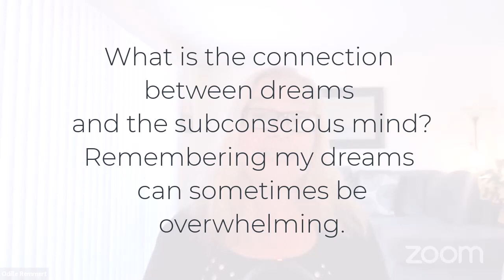How to Stop Feeling Overwhelmed by Dream Recall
What's the connection between dreams and the subconscious mind, and how to stop feeling overwhelmed by remembering dreams. Check the information and links below, to submit your questions or get free personal help from Odille, for yourself.

**Our BOOK** Change What Happened to You: How to Use Neuroscience to Get the Life You Want by Changing Your Negative Childhood Memories - Available everywhere books are sold, including Amazon and Audible.

To Get Personal Help for Yourself from Odille:
➡️ Have you been trying to make changes in yourself and your life, but not got the results you want yet?
➡️ Do you have trauma that needs addressing, but aren't in a position right now to book one-to-one sessions with a practitioner?
➡️ Here's your chance to get personal help and guidance directly from Odille (co-founder of The Remmert Method and co-author of the book: Change What Happened to You: How to Use Neuroscience to Get the Life You Want by Changing Your Negative Childhood Memories).

Join us every Wednesday at 11am, Central Time, to get your questions answered, and guidance through changing the unconscious references that are holding you back.

𝐃𝐞𝐭𝐚𝐢𝐥𝐬:
✨ There are limited spaces for the live help session.
✨You do not have to give details if you'd prefer not to - Odille can work with you "no content" (this is especially useful for trauma you need help with).
✨ If you can't attend live, submit your question through the form above, and Odille will answer it during the session - you will be able to hear the answer in the recording. You can submit questions anonymously.
✨The session will be in Zoom, streamed live to the Facebook Group
✨ The recording will be available in the Facebook Group and on our YouTube Channel.
✨We will be holding these free live sessions every Wednesday.

We're so looking forward to connecting with you and helping you to achieve the results you want and deserve!